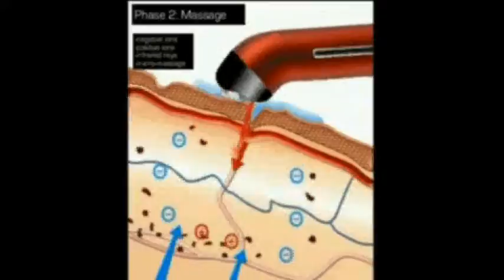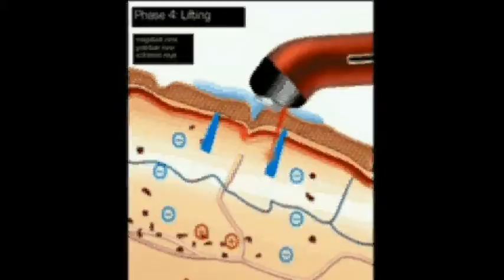ML 51595111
Video Migrado